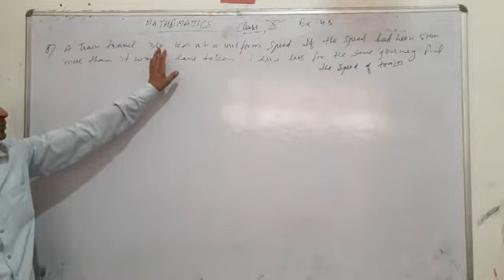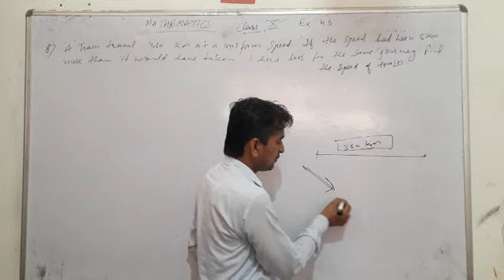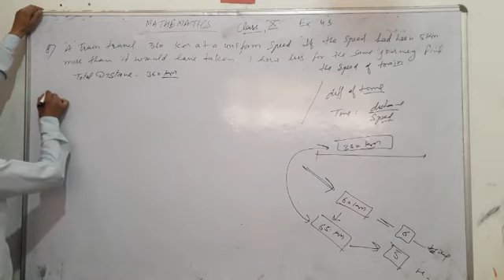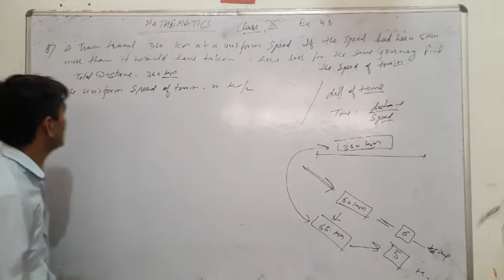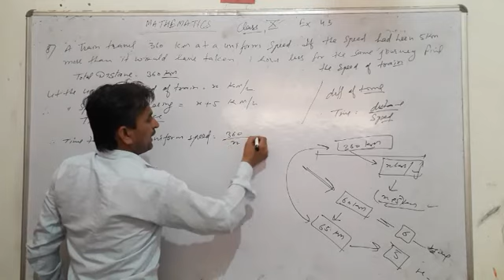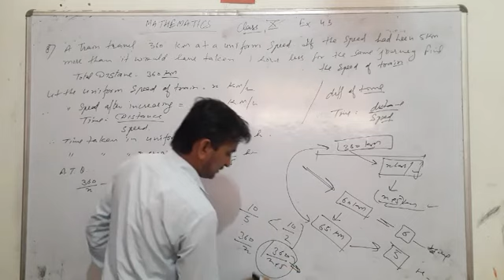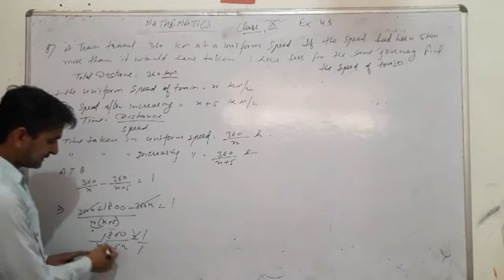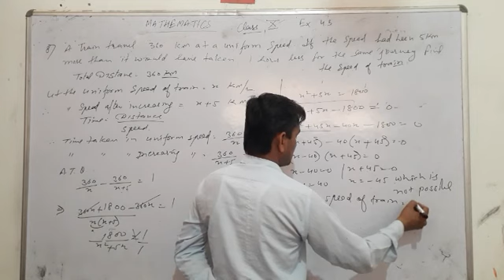10th Maths NCERT Exercise 4.3 Question 8 Lecture 14